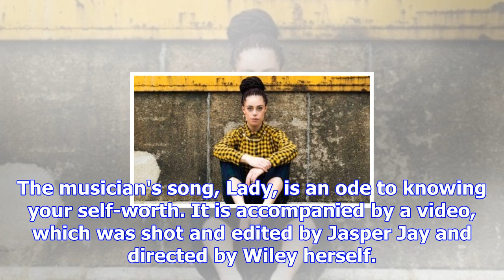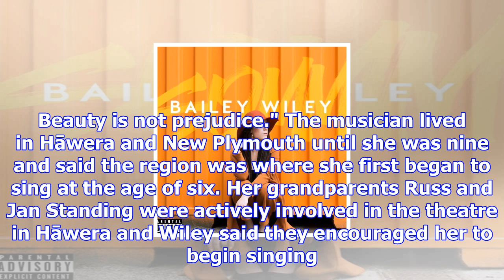Hāwera's bailey wiley drops first song from latest ep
TARA SHASKEY Last updated 11:27, November 30 2017 Hāwera-born soul sensation Bailey Wiley has releas...